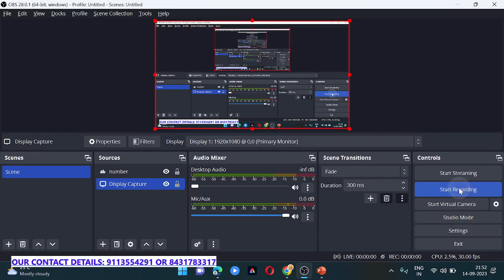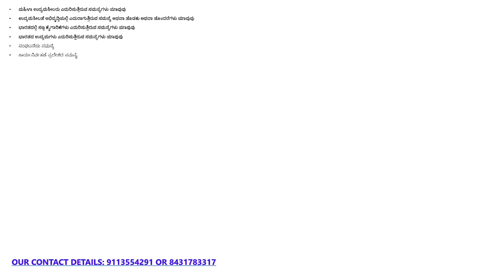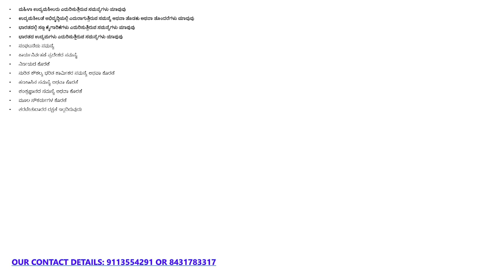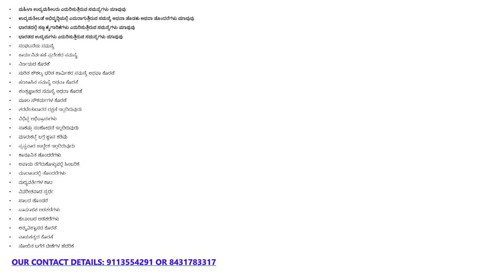EDP part 3